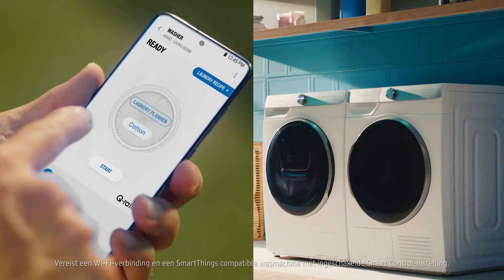Smart Home. Smart Control: multitaskend huishouden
Je wasmachine ingeladen en klaar om te draaien terwijl jij met andere dingen bezig bent? Verbind je apparaat met je smartphone, stel je gewenste wasprogramma in en bedien met Smart Control je wasmachine op afstand.